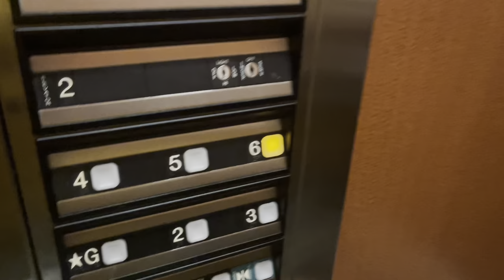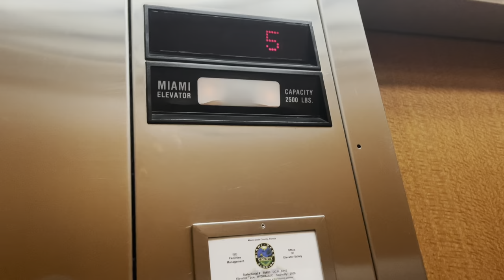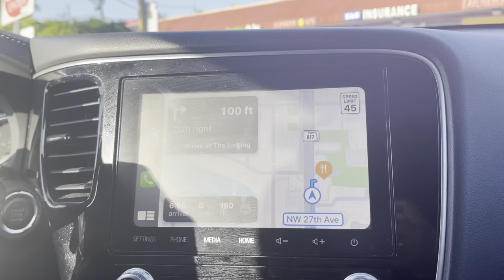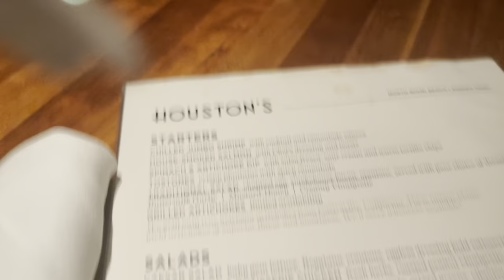MIAMI VLOG| CONDO TOUR + SPEED BOAT TOUR + BEACH DAY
💌   OPEN ME   💌

Hey Asia's Angels! 😇
WELCOME TO THE GLAM GANG!
Follow my business pages : @glamedbyasia & @glambyasiacosmetics
Twitter & Facebook: @asiaschreane

Here’s a Few FAQ’s:
Q: What do you use to make videos?
MacBook Air and Canont6i or IPhone 12 w/ iMovie
Q: Age and Race
22 & black
Q: Are you licensed?
I am ONLY a student of psychology
Graduating 2021
Q: Can we send you items
Q: How do you pronounce your last name?
A: SK-REEN